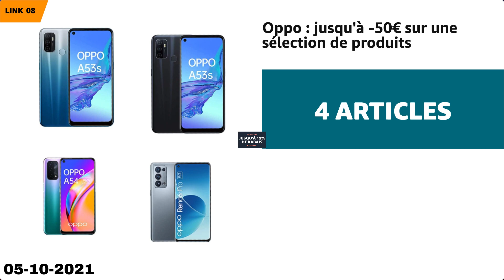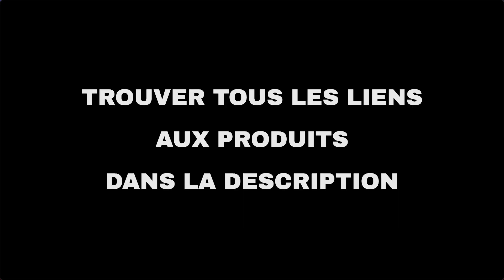Les 9 meilleures offres "Offres du jour d'Amazon" aujourd'hui (05-10-2021)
⚠️ ATTENTION!
1. Si vous regardez cette vidéo trop tard, les promotions peuvent avoir expiré et les produits retirés : activez les notifications et soyez rapide.
2. Soutenez mon travail : Utilisez les liens ci-dessous et je pourrais recevoir une petite commission.
3. "Aujourd'hui" signifie le 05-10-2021. Vous n'êtes pas le bon jour?

🛍 PRODUITS ET LIENS
🔗 01 - Tineco Aspirateur Eau et Poussière Sans...
🔗 02 - Xbox Series S + FIFA 22: Standard – Cod...
🔗 03 - Sony: Jusqu'à -20% sur une sélection de...
🔗 04 - Jusqu'à -20% sur une sélection de sous-...
🔗 05 - Tado°: une sélection de thermostats int...
🔗 07 - Timberland: sélection de chaussures...
🔗 08 - Oppo : jusqu'à -50€ sur une sélection d...
🔗 09 - Fossil, Michael Kors, Diesel: sélection...